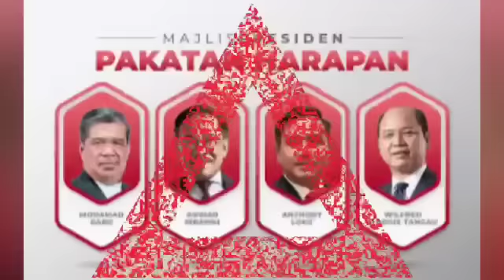GEMPAR : TOK MAT KELUAR UMNO? Rupanya inilah yg berlaku tiba2 SEMALAM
Shahbudindot.com
Nazilinunity